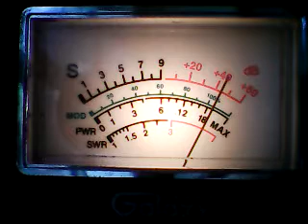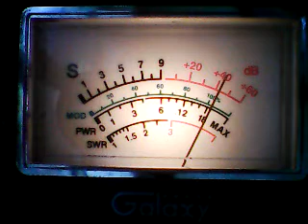SUPERBOWL MONDAY - MotormouthMaul, BusDriver, mONGOOSE oRE,147 ,dIRTY sANCHEZ,OTHERS